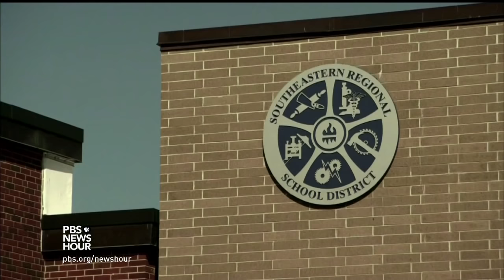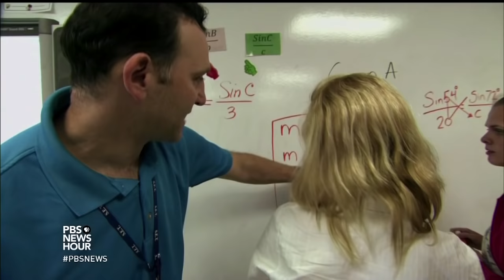Can Vocational High Schools Be a Viable Alternative to College?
U.S. high schools see it as their mission to prepare young people for college. But many students who enroll in college never make it through, leaving them with crushing debt and no degree. Vocational high schools, such as Southeastern Regional Vocational Technical High School in South Easton, Mass., provide an alternative path.

In addition to traditional academic courses, students receive instruction in careers including carpentry, culinary arts, metal fabrication, and video production, with the idea that they can jump straight into well-paying jobs, if they choose to delay or forgo college.

Correspondent John Tulenko takes us inside the school, speaks with students and teachers, and discusses the strengths and drawbacks of this career-focused curriculum.

This video segment appeared on PBS NewsHour on January 27, 2016. ____________________